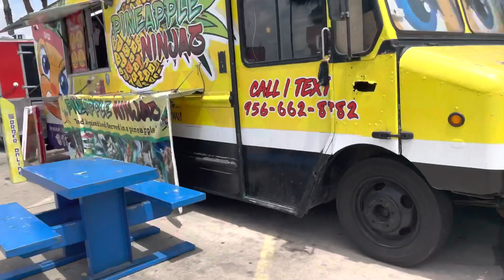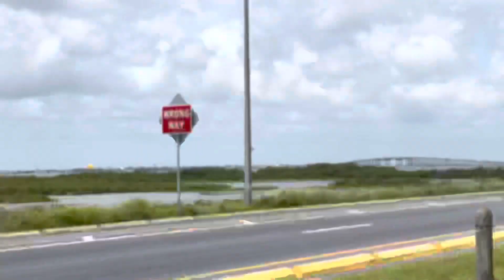Me And The Bad Kids Got Kicked Out Of Walmart Because of this😱🤦🏾‍♂️ | South Padre Vlog Part3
Fun at the Beach
Kicked out